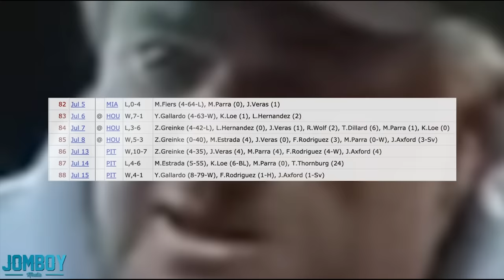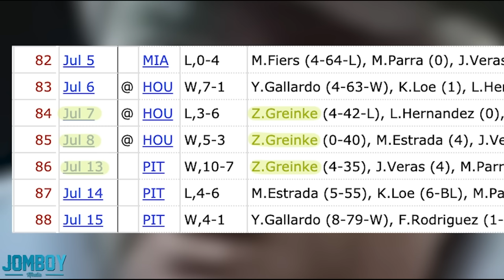Zack Greinke gets ejected after throwing only four pitches, a breakdown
Frustrated in the first inning, Greinke gets tossed after only throwing four pitches. It led to him tying an MLB record though!